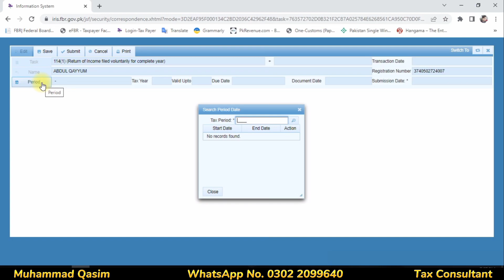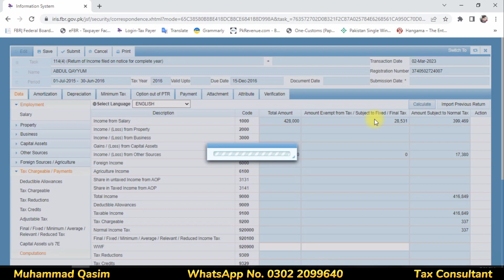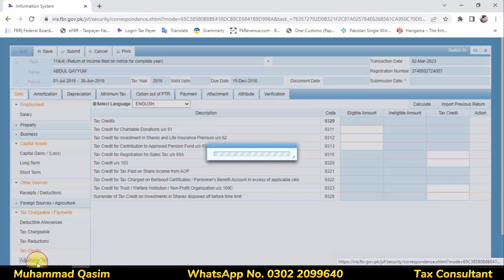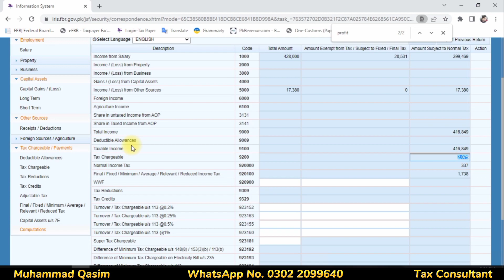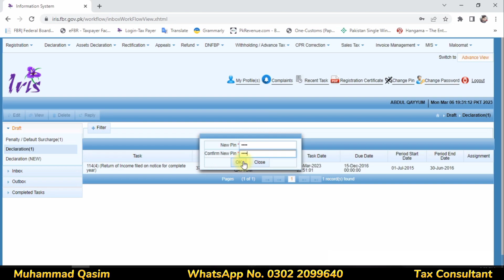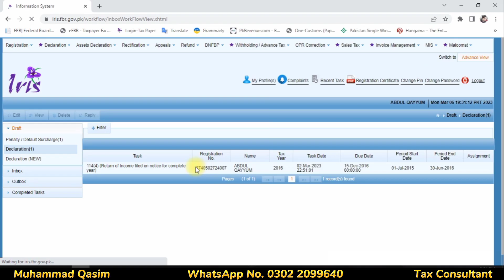How to Respond to FBR Notices for Multiple Years Income tax return not file| Part 1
In this lecture, you will learn how to respond to income tax return notices that you have received from 2015 to 2022. It is important to address these notices promptly to avoid any penalties or legal consequences.

The first step is to carefully read the notice and understand the reason for it. The notice will usually specify what type of information or documentation the tax authorities require from you. Once you understand the reason for the notice, you should gather all the necessary information and respond to the notice within the specified time frame.

Depending on the type of notice, you may be required to file an amended tax return or provide additional documentation to support your original tax return. Make sure that you submit all the required information accurately and completely. If you are unable to provide all the required information, seek professional help from a tax expert.

In conclusion, responding to income tax return notices is an important part of managing your taxes. By following the steps outlined in this lecture, you can ensure that you are in compliance with the tax laws and avoid any potential penalties or legal consequences.

E-Filing

1. Monthly sale tax return
2. Withholding Statement 165
3. Reconciliation of sale tax return
4. Reconciliation of wealth
5. Annual income tax return of Salary Individual
6. Annual income tax return of the Company
7. Annual income tax return of Business Individual / Retailer or Trader
8. Annual income tax return of AOP

1. Section-149 Income from Salary
2. Section-155 Income from Property
3. Section-153 Payment of goods, services,s, and contract
4. Section-147 Advance income tax
5. Section-148 Import
6. Section-231AA and 236P Advance tax on certain banking transaction
7. Section-231B Advance tax at the time of registration of the private motor vehicle
8. Section-235A Tax collection from domestic electric bills
9. Section-236 Tax collection from telephone users
10. Section-236B Advance tax on the purchase of domestic air ticket
11. Section-236F Advance tax on cable operator and other electronic media
12. Section-236G Advance tax on sale to the distributor, dealer, and wholesalers
13. Section-236H Advance tax on sale to retailers
14. Section-236I Advance tax by educational institutions
15. Section-236U Advance tax on insurance premium
16. Section-236X Advance tax on Tobacco
17. Section-236Y Advance tax on remittance abroad through credit, debit, or prepaid cards
18. Fine and penalties
19. Section-177 Audit
20. Treatment of provision for bad and doubtful debts
21. What is sale tax or indirect tax and concept of VAT
22. Difference between Input and Output tax
23. Further tax and extra tax
24. Calculation of Sale tax
25. Advance sale tax
26. Withholding Sale tax
27. Debit and credit notes
28. Admissible credit
29. Annexures A, B, C, F, H, J, and I with a practical example
30. Supply and purchase register
31. Stock or consumption sheet
32. Concept of Punjab Revenue Authority (PRA) and Sindh Revenue Authority (SRB)
Regards
Muhammad Qasim

incometaxreturnfiling2020-21online
incometaxreturnfiling2021-22
incometaxreturnfiling2022-23
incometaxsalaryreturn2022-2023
notice114(4)
#116(2)
#116(2)
#114(4)
#182(2)